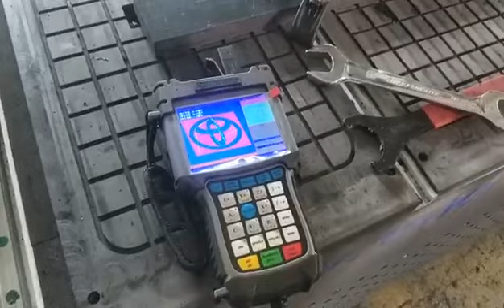CNC WOOD ROUTER MACHINE 1530 WITH DSP B51 IN LAHORE PAKISTAN